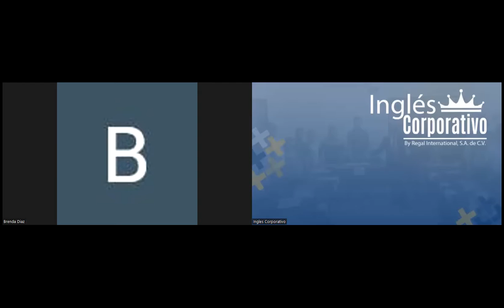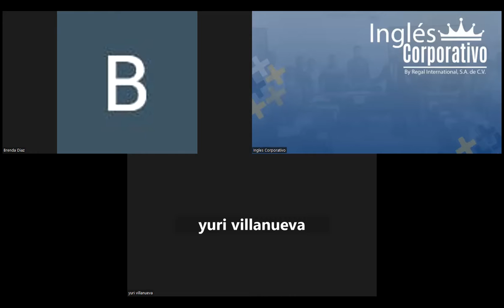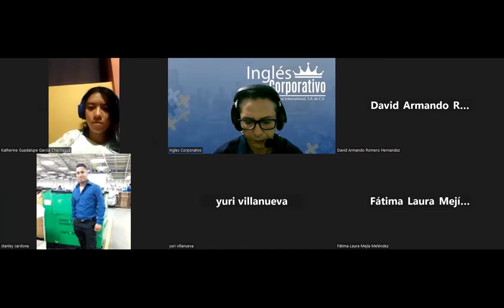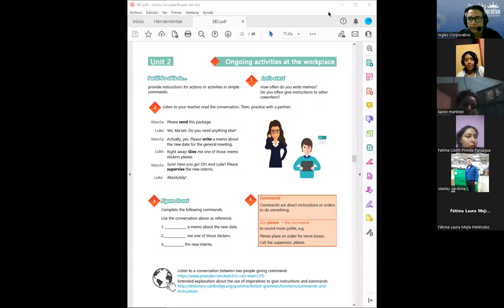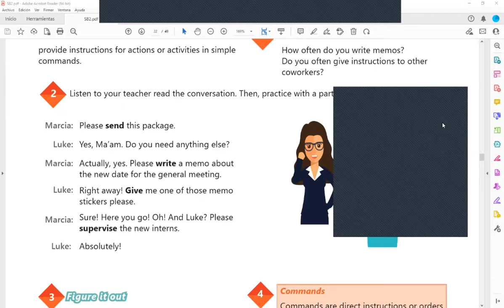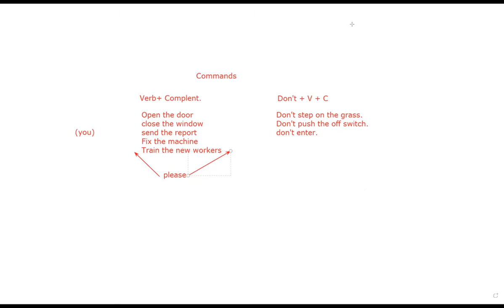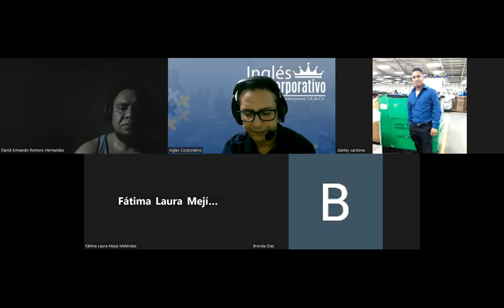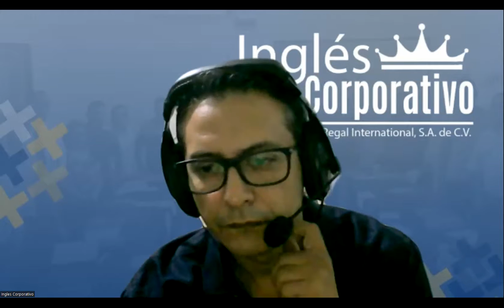Sesion 7-07-06-2023-29750-8048-0091/2023-Arévalo-How to use imperatives.